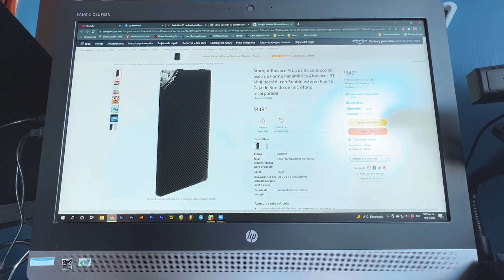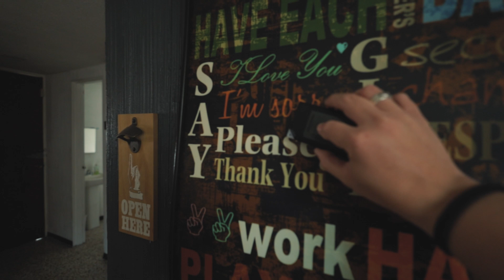Bocina sin bocina?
Una bocina sin bocina? Cómo funciona??? Bocoice Blade Speaker.

PRODUCTORES EJECUTIVOS: FenoMenoide, Valentina, Polola

Interfaz USB
Mezcladora USB
Controlador MIDI